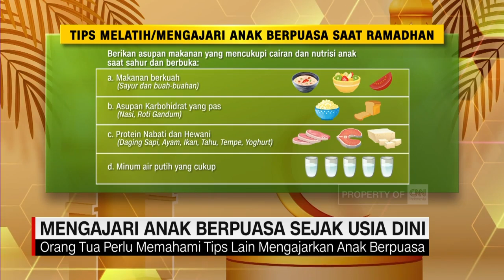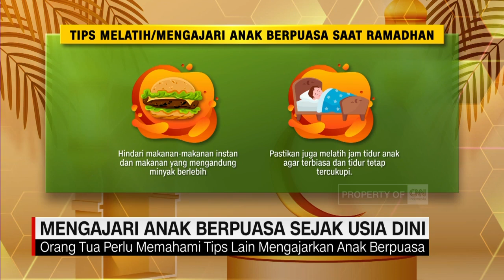Mengajari Anak Berpuasa Sejak Usia Dini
Memasuki bulan Ramadhan salah satu tantangan bagi orang tua, yang memiliki anak-anak yang belum dewasa, ialah memperkenalkan mereka untuk mulai berpuasa. Lalu bagaimana cara atau tips agar anak-anak bisa memulai puasanya pada bulan Ramadhan ini?